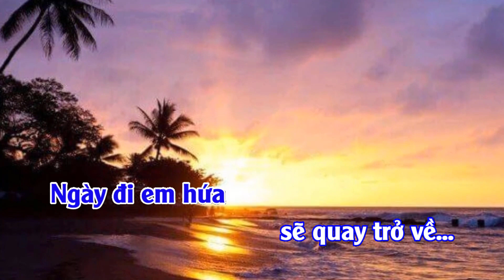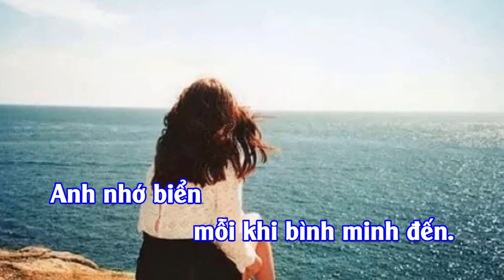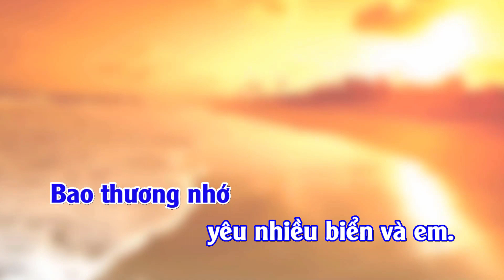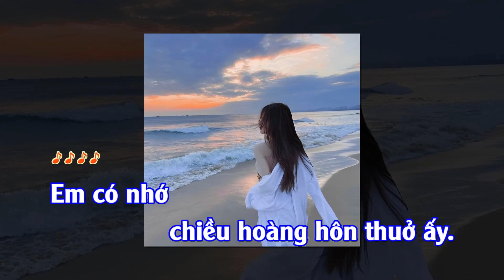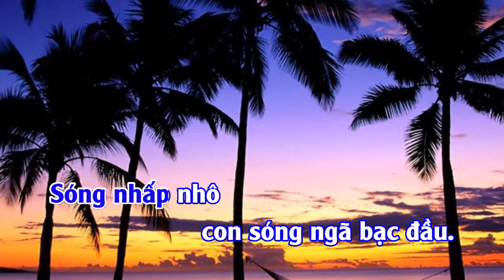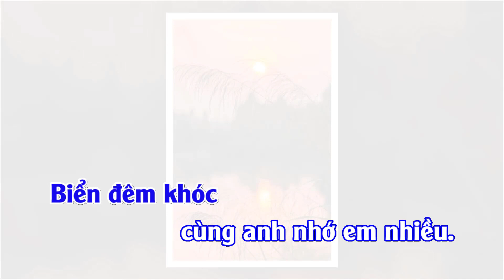Biển Nhớ Và Em Karaoke Tone Nam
Phòng thu âm Đình Hội Studio Nha Trang. nhận thu âm, hòa âm phối khí, dựng video, karaoke. Zalo: 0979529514